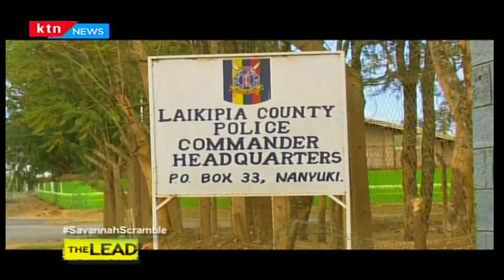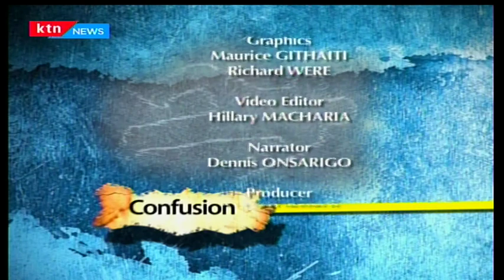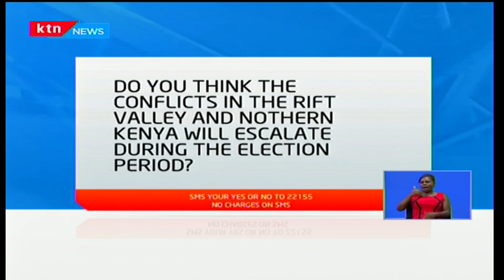KTN Prime Full Bulletin with Ben Kitili - 01/03/2017 [Part One]